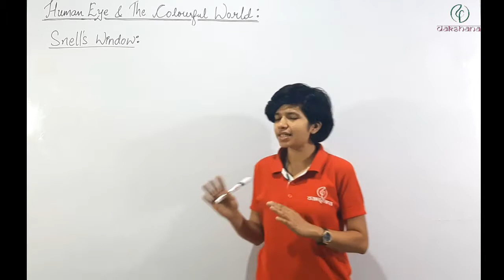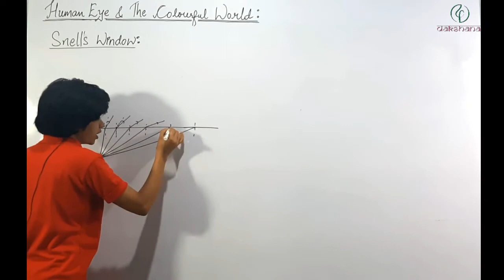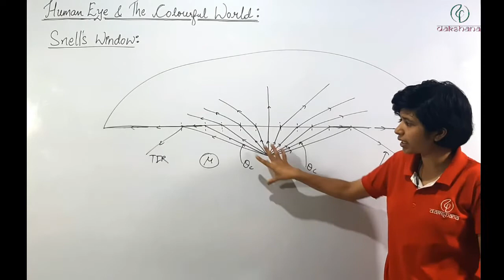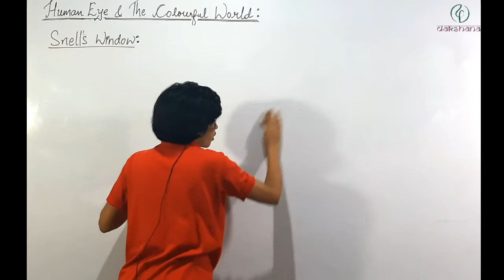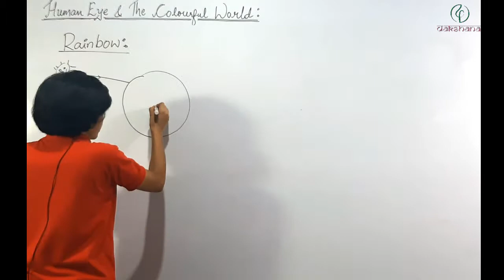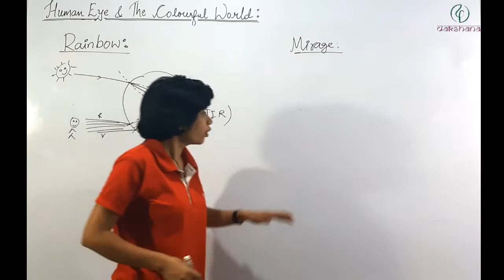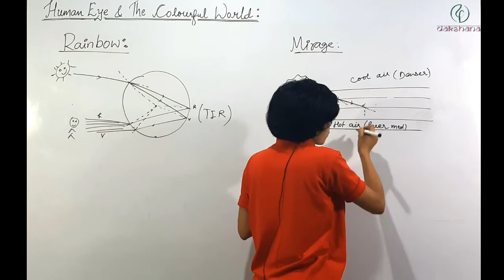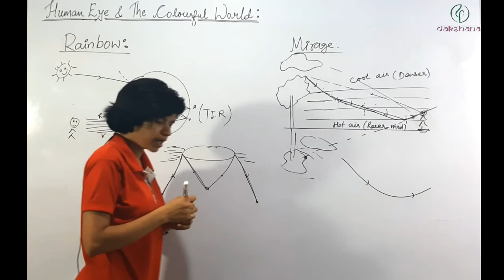Dakshana | Aarambh | Class X | Physics | Human Eye and Colourful World | L07 | Sandhya